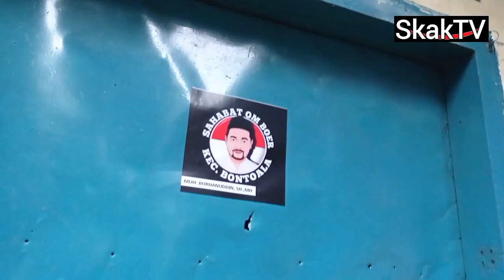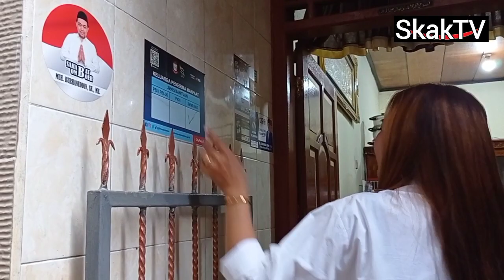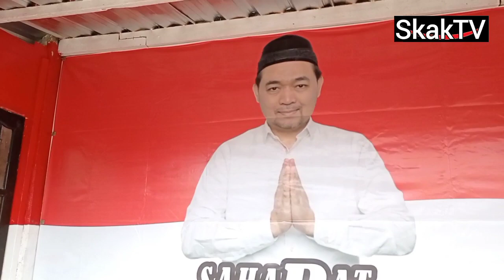Muhammad Burhanuddin SH, MH, harapan masyarakat kota Makassar untuk wakil di DPRD SulSel